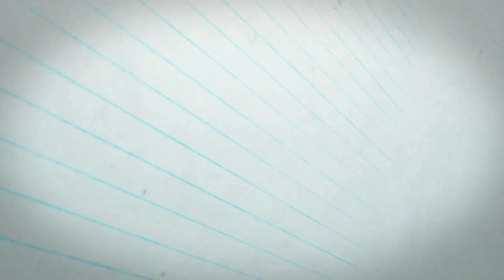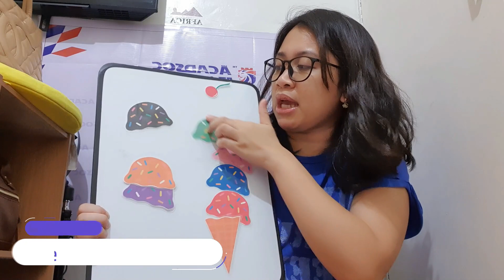HOW TO INCREASE YOUR BOOKING RATES? //DearMarsPauline //Acadsoc // ESL Online Teacher //Extra Income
ACADSOC TEACHER KA BA?
Pero walang masyadong estudyante???
Here's my 5 Tips kung paano ko naachieve ang fully booked classes ko for 3weeks in Acadsoc!

HI MOMMIES!!!

Im your Mars Pauline, a mommy of three.
14yo, 2yo and 1year old.

yes I do have a 2under2 and my life is kinda crazy!!!

just like you, YouTube is my bff nowadays.
kapag may gusto akong malaman, gustong matutunan, o kapag simpleng gusto ko lang magrelax, dito Ako tumatakbo sa YouTube

kaya sana şamahan ninyo akong magrelax, matuto, at makipagkwentuhan.
TARA NA MGA MARS!

This channel is all about motherhood, womanhood and everything in between!